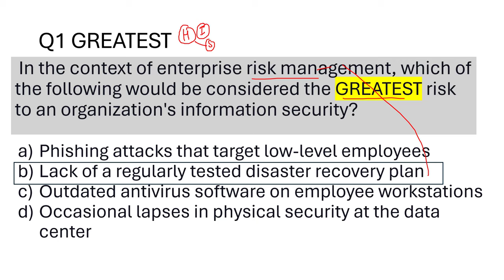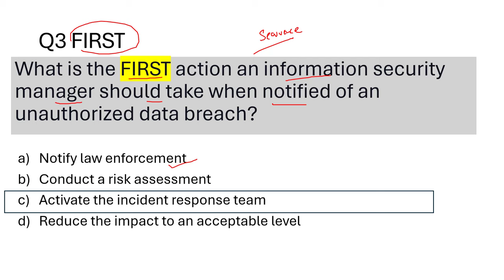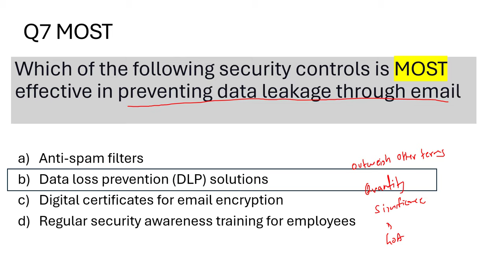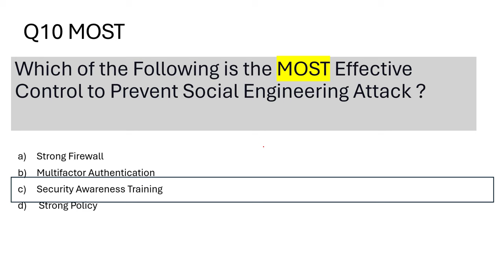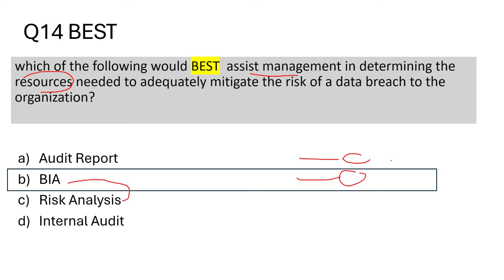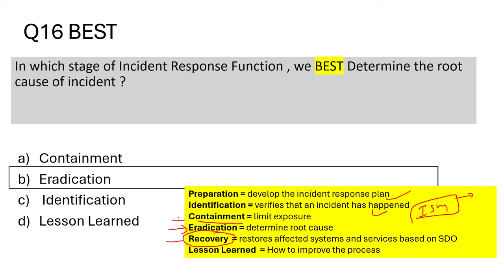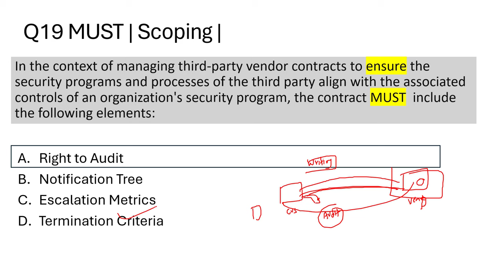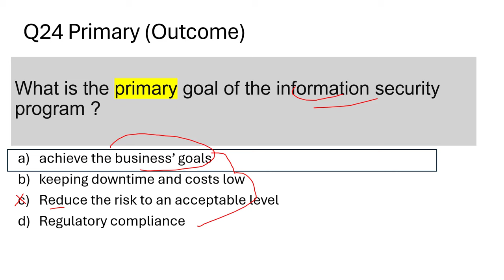Ace CISM 2024: Practice Questions to Master Managerial Thinking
In our latest video, "Ace CISM 2024: Practice Questions to Master Managerial Thinking," we dive deep into the world of CISM exam preparation, focusing on the art of decision-making and leadership in IT security management. If you're aiming to not just pass but excel in the CISM 2024 exam, understanding the nuances of keywords like "BEST," "MOST," "GREATEST," and "FIRST" in exam questions is crucial. We've meticulously compiled and explained over 20 practice questions to guide you in selecting the right options and thinking like a top-tier manager.
🔍 What You Will Learn:

Strategies for interpreting and tackling questions with critical keywords.
Insights on choosing the best answers that reflect managerial thinking and priorities.
Practical tips on applying security management principles in decision-making.

Focused Content: Each practice question is selected to enhance your managerial perspective, crucial for the CISM exam.
Expert Explanations: Not just the 'what,' but the 'why' behind each correct answer is discussed, helping you understand the managerial mindset expected by ISACA.
Engaging Format: Our approach to explaining these practice questions ensures you're not just prepared but confident in your managerial decision-making skills.

Aspiring CISM candidates looking to pass the 2024 exam with flying colors.
IT and security professionals aiming to advance their managerial skills.
Anyone interested in understanding the principles of security management from a leadership perspective.